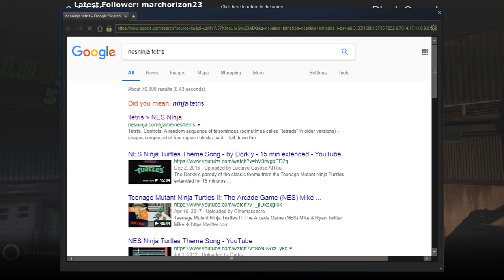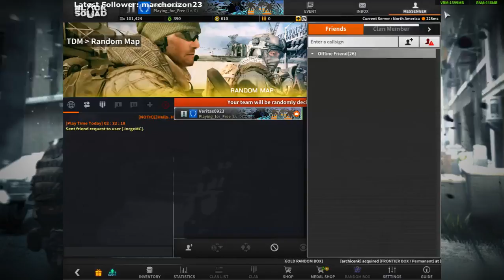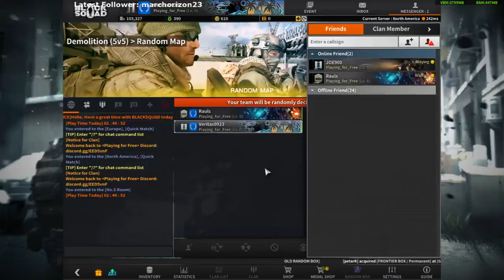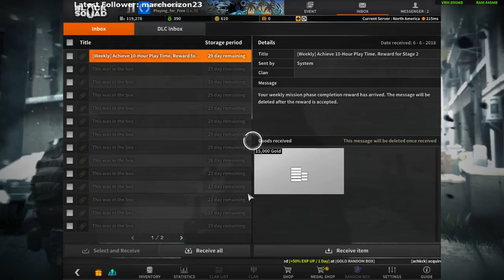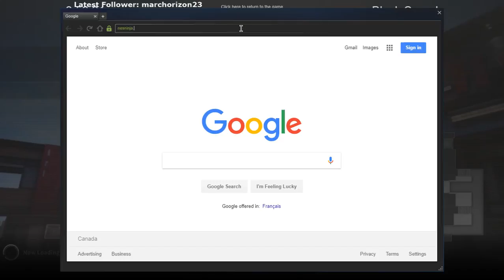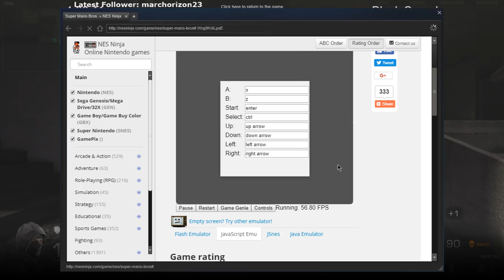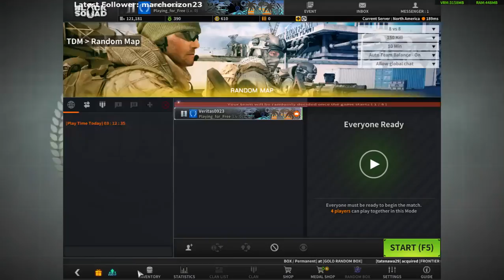[PC] Veritas BlackSquad (EarlyAccess Patch 25 v17603) Livestream #91 (720p)